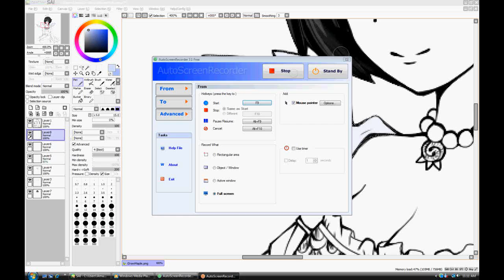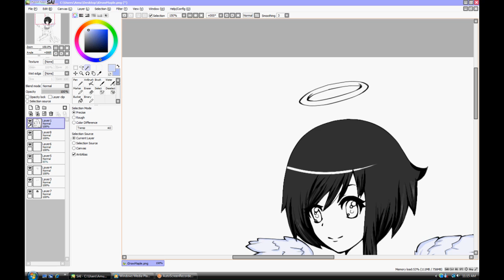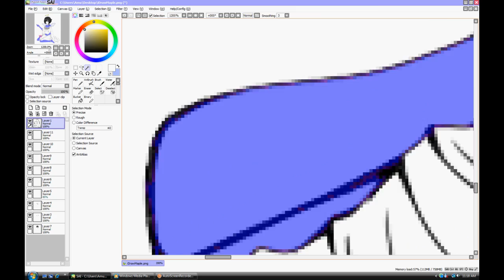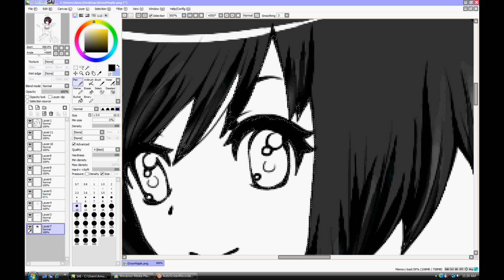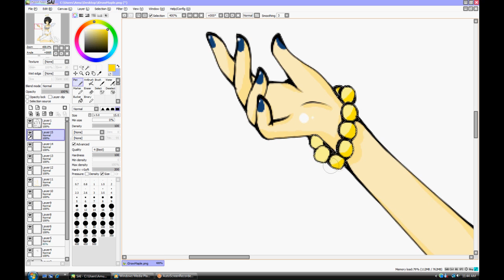iDrawMaple's Coloring Contest Entry[: